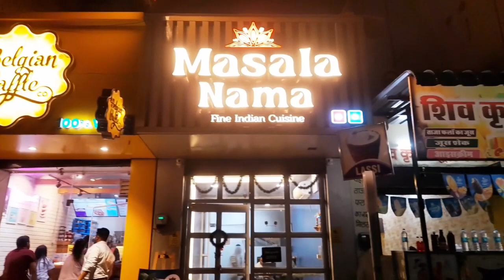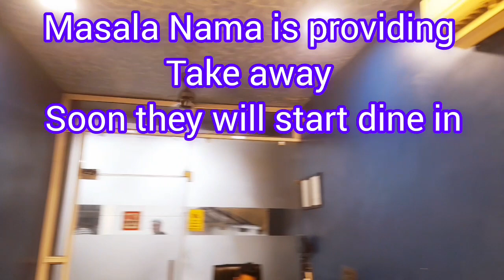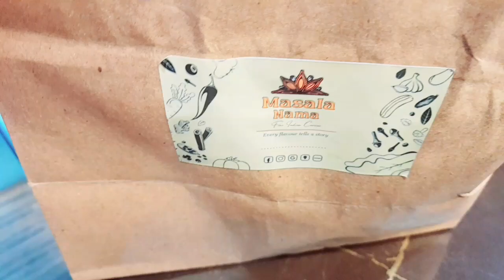Daawat World Biryani Day 2023|Veg Biryani MatkaBiryani|Masala Nama#biryani#viralvideo#food#foodvlog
Daawat World Biryani Day 2023|Veg Biryani|Matka Biryani|Masala Nama#biryani#viralvideo#food#foodvlog

Hey Meet with panish here. We explore new things and take new experiences in our daily routine. We are here to share you our pin 📌 point experience 😀 in each step of our life.

We heartily 😊 thanks to Masala Nama team and chefs who take pain daily to give us such tasty recipies .
like 👍 for all those people .

Kolkata Diaries